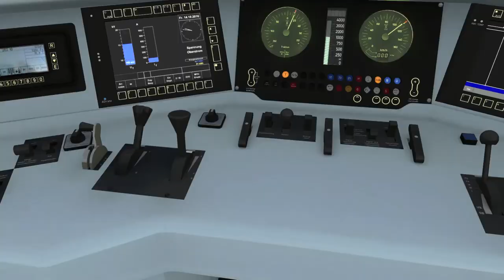Mit dem Soundupdate für die BR 145 von linusf nach Osnabrück Hbf | Let's Play Train Simulator 2020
Das Soundupdate kriegt ihr hier: BR 145 Soundmod [Mü -Br & Standalone] by linusf published by 99 245

Mit der Lint 41 von DB Regio als ABR89562 nach Siegen | Let's Play Train Simulator 2020